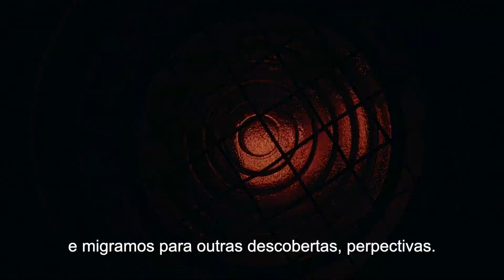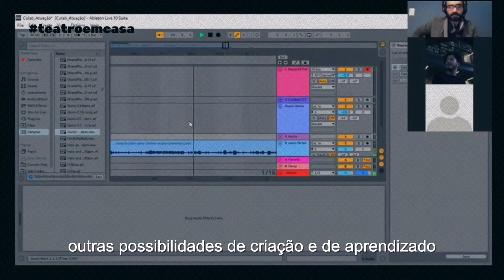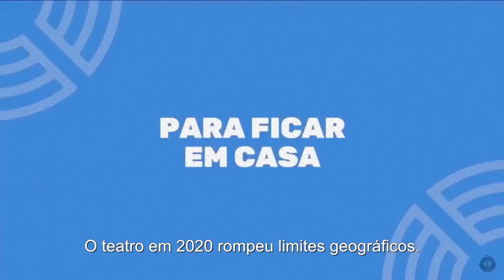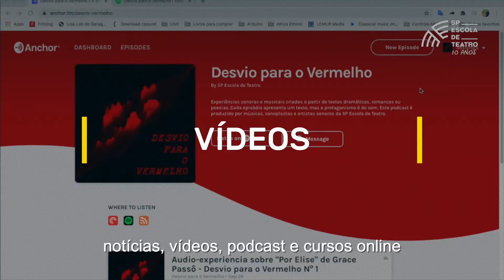SP Escola de Teatro - Retrospectiva 2020